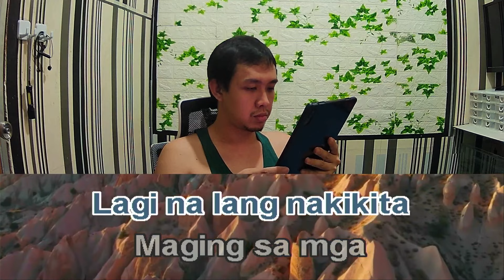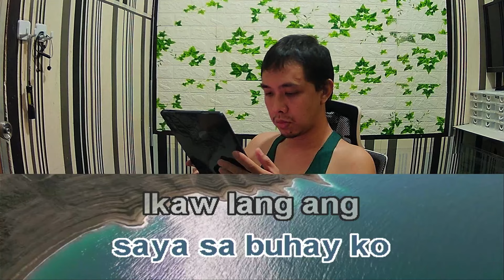Sanshai Habang Ako'y Nabubuhay Karaoke Male Key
Sanshai Habang Ako'y Nabubuhay male version
Sanshai Habang Ako'y Nabubuhay male karaoke
Sanshai Habang Ako'y Nabubuhay lower key karaoke